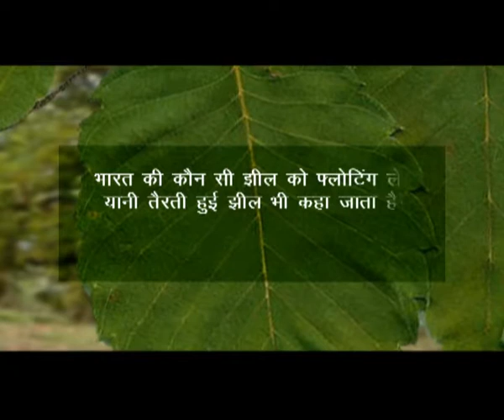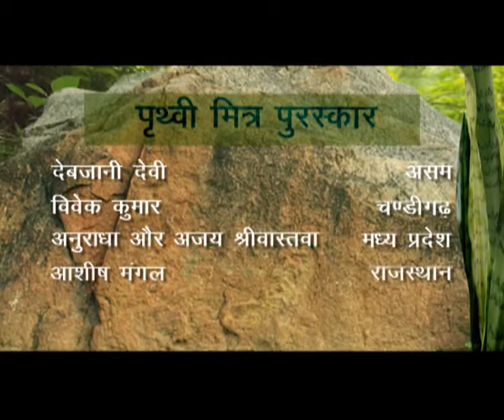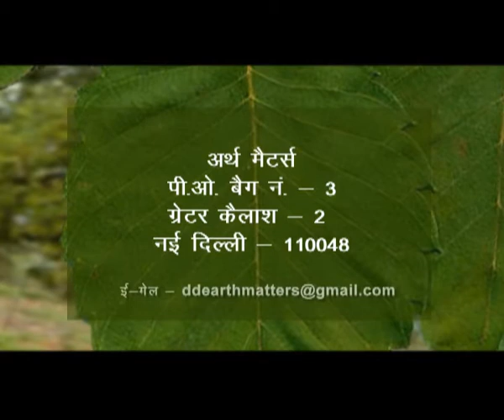Earth Matters - Ep # 06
Earth Matters take the viewer on a journey across India looking at some of the biggest issues that are facing the planet and the human race at the same time looking at the many wonders that nature has.

The series brings the viewer closer to nature increasing their understanding of the delicate balance that exists within it. It looks at the recent destruction and also looks at ways to help protect and conserve the natural world for future generations.

 In an attempt to make the programming informative and educational, Earth Matters focuses on contemporary issues and covers wide range of subjects from the underwater world of corals and exploring the marine life to a look at the endangered species including the tiger.

It also has public interest programmes on health issues, environment and wildlife aimed at sensitizing people at the grass root levels on how their actions can make a positive difference.

It has been made by renowned filmmaker and conservationist Mike Pandey.